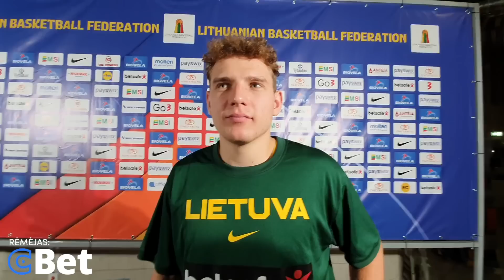Jokubaitis: „Išryškėjo, kad turime daug spragų gynyboje”